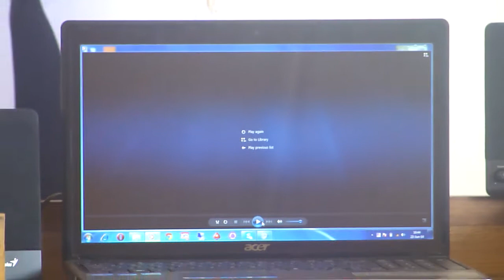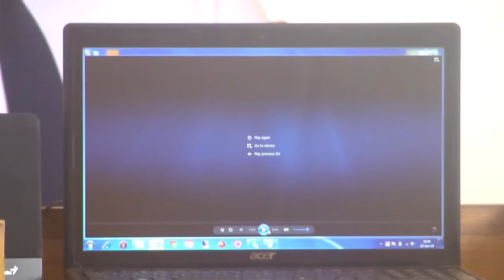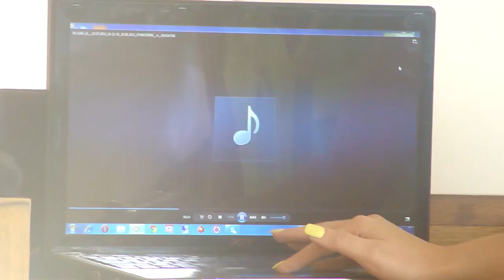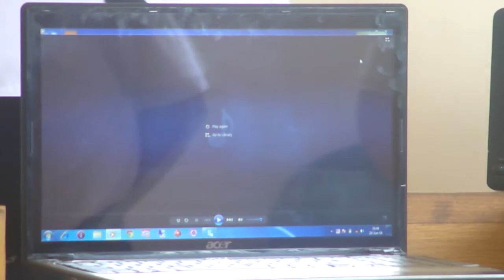Ազատամարտիկ Վոլոդյա Ավետիսյանի դատաքննությունը